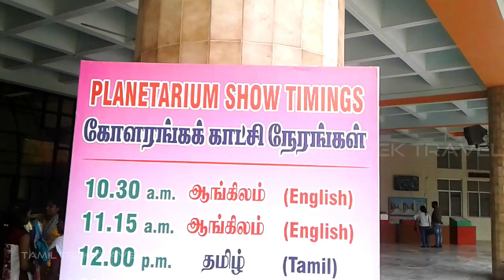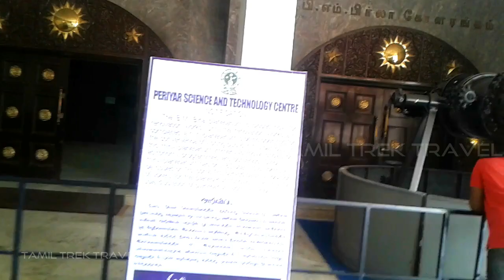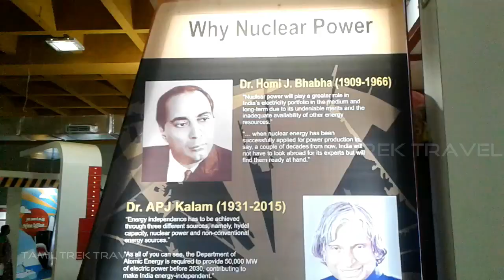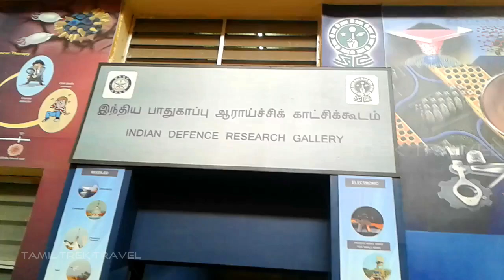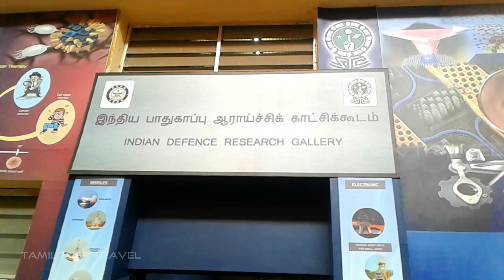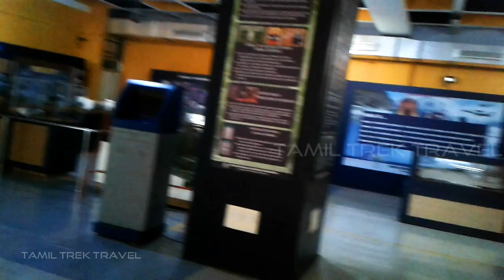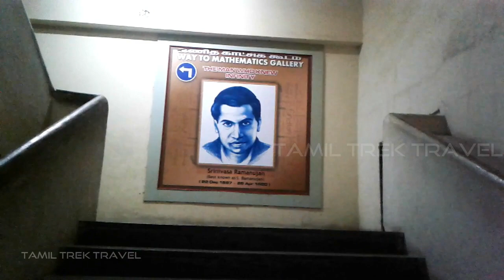Chennai Birla Planetarium II பிர்லா கோளரங்கம் சென்னை.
The Tamil Nadu Science and Technology Centre (TNSTC) was established in 1983 and is functioning with the financial assistance of the Government of Tamil Nadu. The centre started its operations in 1988 by setting up Periyar Science and Technology Centre and the functioning of the Birla Planetarium.